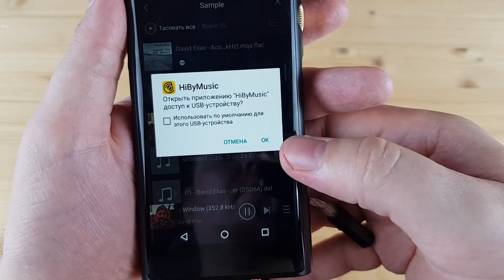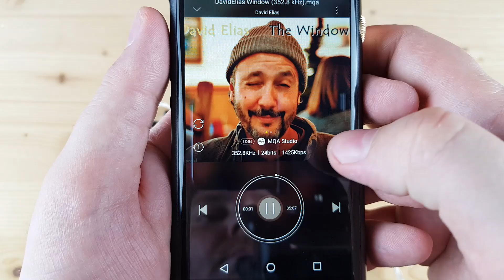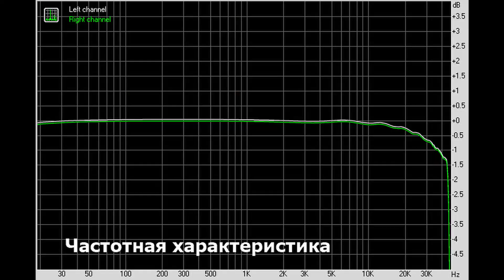TempoTec Sonata MHD: мобильный ЦАП с поддержкой гарнитуры, DSD и MQA форматов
► В USB ЦАПе TempoTec Sonata MHD используется выделенный чип ESS ES9281A. Аппарат поддерживает воспроизведение музыки до 384 кГц/32 бит и нативный DSD128. Своего питания у устройства нет, от смартфона или ПК девайс отъедает скромные 5 вольт 0.053 ампера.
Суммарно, хочется сказать, что новый эксперимент в лице TempoTec Sonata MHD я считаю абсолютно успешным. Еще бы штекер убрали внутрь корпуса и кабель сделали сменным - бы было вообще хорошо. А так, прекрасные замеры, поддержка гарнитурного блока, удобная регулировка уровня сигнала и реальная поддержка MQA и DSD форматов, с возможностью их попробовать в плеере HiBy Music. На компьютере работает, со смартфонами и ТВ боксами тоже все в порядке. По характеру же мы имеем такую, чуть смягченную подачу с уклоном в мелодичность и эмоциональность. Недостатки записи ЦАП хорошо так маскирует, позволяя нам действительно наслаждаться музыкой в полной мере. Приятный в свою цену ЦАПик. Все очень здорово звучит, но примерно в уровень с конкурентами. Отчего вопрос сводится лишь к выбору удобного вам форм фактора и проверенного производителя. Кому нужна поддержка гарнитуры и есть желание попробовать MQA - вполне можно брать.